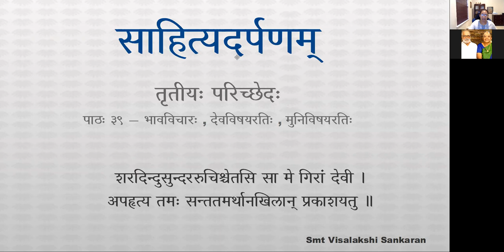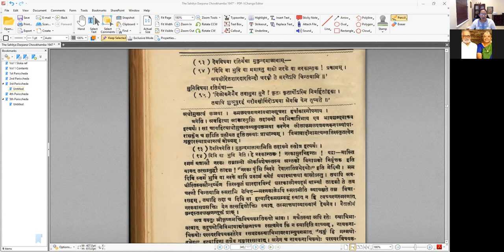साहित्यदर्पणम् - भागः ३ - तृतीयः परिच्छेदः - पाठः ३९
पाठः ३९ — भावविचारः , देवविषयरतिः